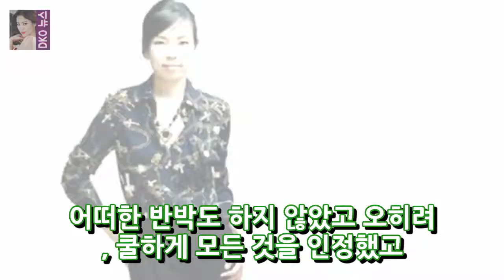곽정은 이혼이유 성형에 대한 솔직한 심경 DKO 뉴스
곽정은 이혼이유 성형에 대한 솔직한 심경 곽정은 호불호가 뚜렷이 갈리는 곽정은은 칼럼리스트로 유명세를 달리고 있다. 곽정은이 종편 프로그램인 마녀사냥에서 솔직하고 당당하게 자신의 이성관과 연애관을 밝히고 더불어 사랑하고 있는 남녀에게 모두 공감을 얻을 수 있는 발언이 다시금 주목받고 있다. 곽정은이 유명세를 타면서 곽정은에 대한 관심이 곽정은 개인사에 대한 궁금증으로 번졌고 결국 네티즌들은 그녀..
힐링캠프 100회 2탄-법률스님즉문즉설 고민해결김성령백종원유준상윤도현  DKO 뉴스:
신화 에릭 삼시세끼 배국수 레시피 득량도 베트남 쌀국수 생선튀김 이서진 윤균상 맛있다  DKO 뉴스:
[☆밥한끼합시다]이태임 욕설 논란 후 전화위복..母도 철 들었다고(인터뷰①)- 스타뉴스  DKO 뉴스: